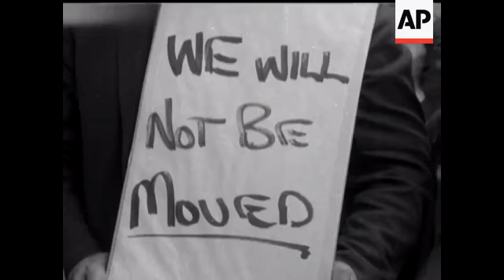CLYDE SHIPBUILDERS - NO SOUND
Men leaving shipyards. Empty shipyards, with ships hulk. Men talking with management. Men marching with placards and banners. Mass meeting of men, pickets etc. Men giving slow handclap. Upper Clyde Shipbuilders Scotland Jimmy Reid